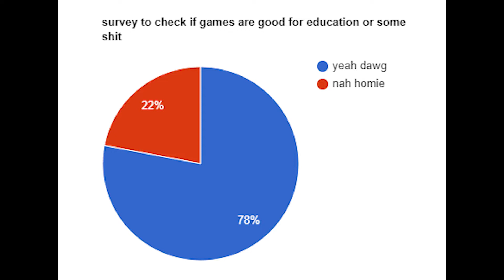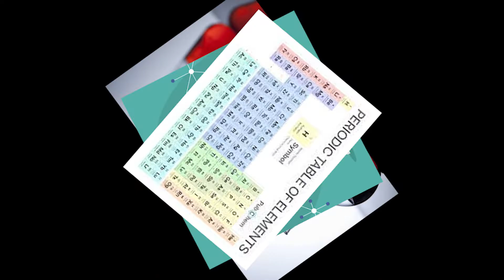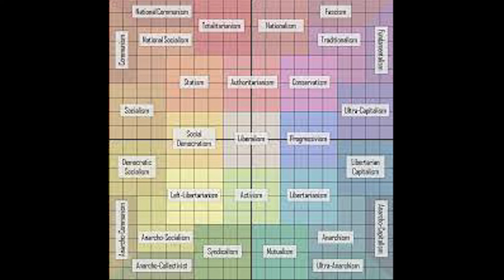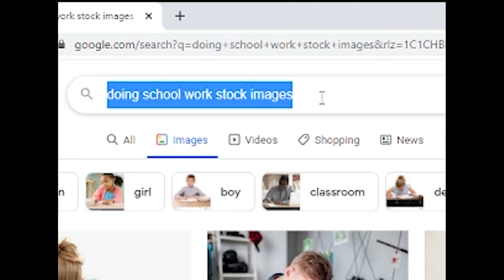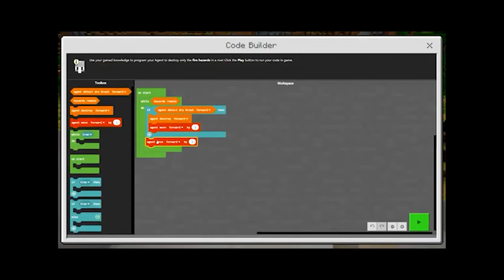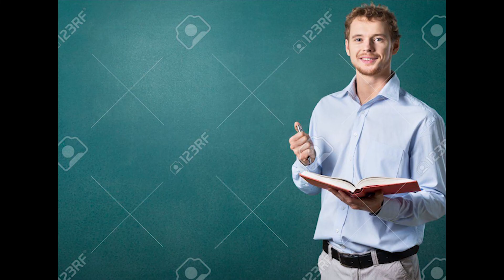ESSAY SCHOOL (SCHOOL THING)